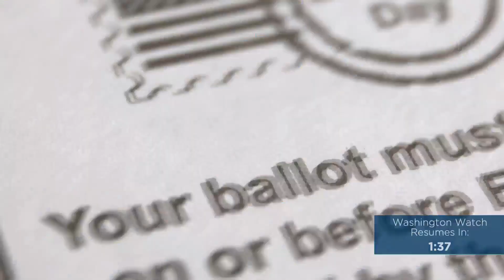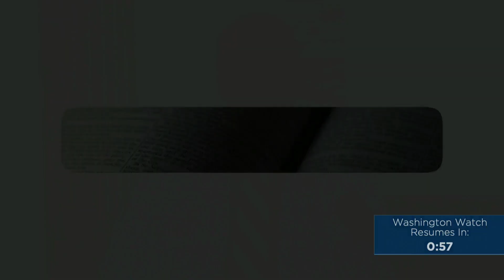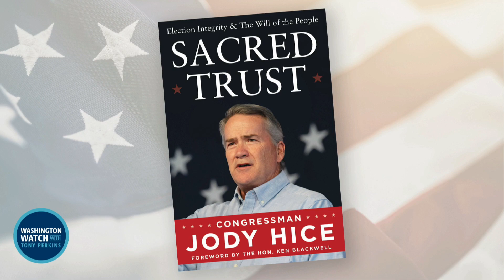20240223 Washington Watch with Tony Perkins